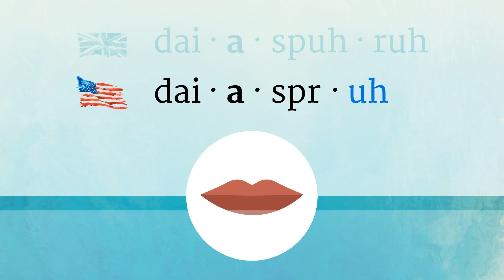DIASPORA pronunciation • How to pronounce DIASPORA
How to say Diaspora in British English and American English?